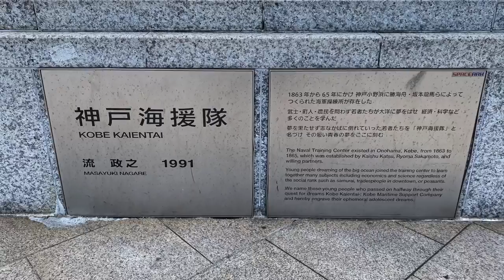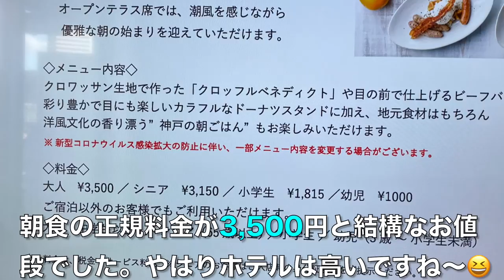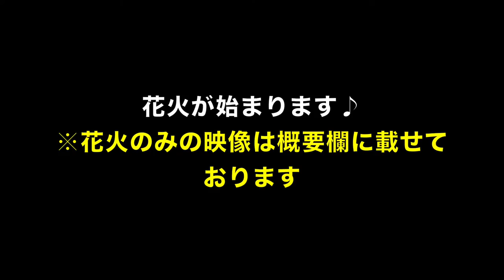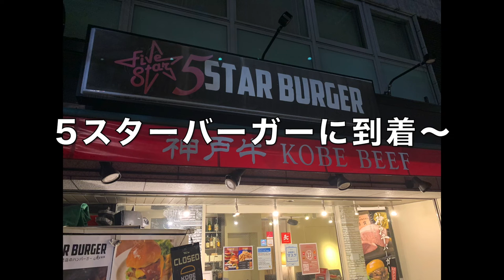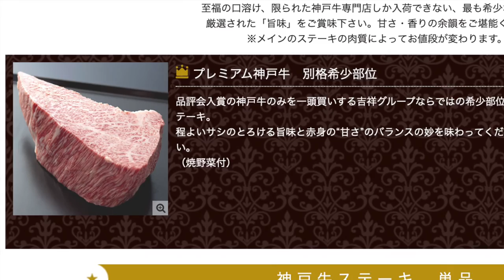【神戸メリケンパークオリエンタルホテル】全国旅行支援で花火が目の前に見える部屋を予約！みなとHANABI 2022で感動🎵お部屋、周辺、神戸バーガー、朝食をご紹介！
【目次】
00:00 スタート
00:37 宿泊費について
01:11 ホテル到着
02:20 港周辺散策
03:25 ホテルオークラ神戸
06:06 お部屋紹介
10:38 モザイク
10:59 花火
14:09 船上の学生たち
14:45 5スターバーガー
15:49 朝ご飯
19:00 水族館へ

【花火】
みなとHANABI2022はこちら

神戸メリケンパークオリエンタルホテルのスタンダードツインに泊まりました。
お部屋の目の前で花火が上がりました🎆

●効果音
効果音ラボ
●楽曲
フリーBGM・音楽素材 H/MIX GALLERY